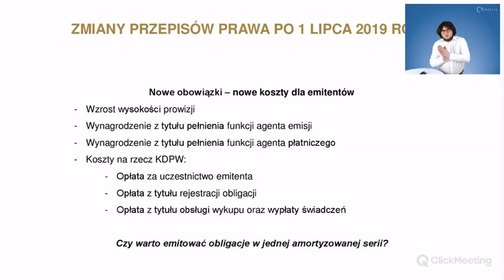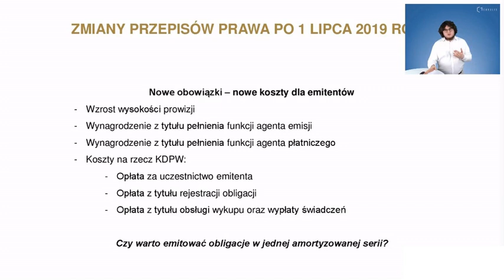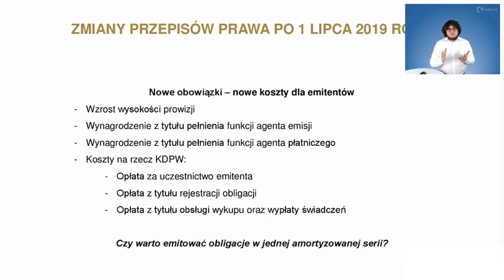Obligacje komunalne: Nowe koszty emisji z rejestracją w KDPW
Jak zmieniły się koszty emisji obligacji po wprowadzeniu obowiązkowej rejestracji? Jakub Zieliński, ekspert Curulis, przybliża wyliczenia kosztów.

🔥🔥 Jeżeli chcesz skorzystać z pomocy ekspertów Curulis przy własnych emisjach, zapoznaj się z bardzo korzystną ofertą na zarządzanie długiem

To największa społeczność Skarbników i Pracowników Wydziałów Finansowych w Polsce 🔔🔔